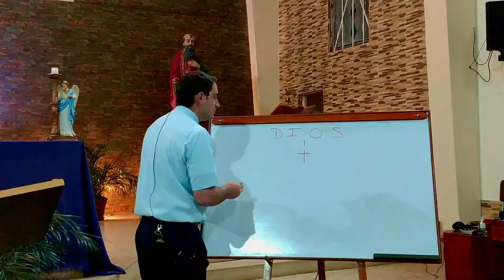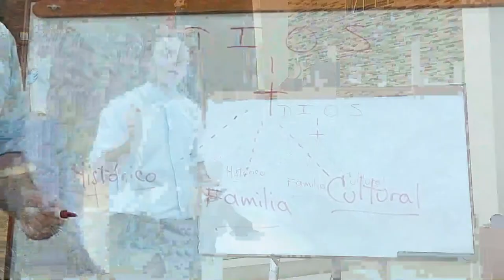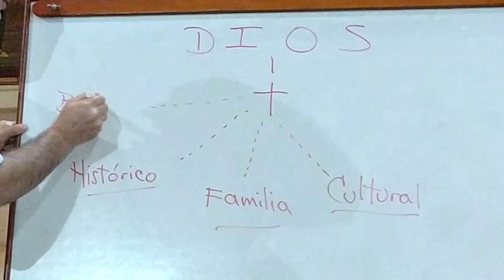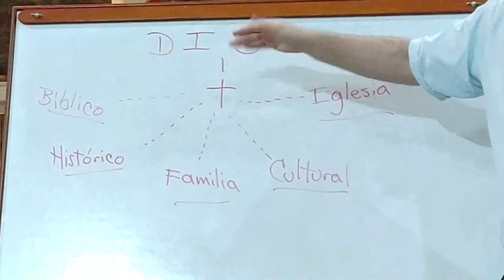DISTORSIONES DE LA EXPERIENCIA RELIGIOSA | Proyecto Apóstol | Curso de Formación en la FE | Parte 3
Nuevo Proyecto que hemos denominado "PROYECTO APÓSTOL" que pretende ayudar a FORMAR en la FE a todos los Católicos enamorados de DIOS; Además de ofrecer un subsidio a todos aquellos que quieren ser catequistas.

🕯️🔥 SI DESEAS EL CIRIO FAMILIAR PARA ESTA SEMANA SANTA 2021, SOLICÍTALO

📚👇🏼Descubre aquí más programas de FORMACIÓN Y EDUCACIÓN EN LA FE Y LA PSICOLOGÍA Con el Padre Gabriel Quintero 👇🏼📚

🎁 AGUINALDOS DEL ESPÍRITU SANTO: Muchas personas han recibido sus aguinaldos, quédate para recibir los tuyos!

† LA VERDAD LOS HARÁ LIBRES: un análisis de algunos hechos sobrenaturales desde la doctrina de la Iglesia Católica, la Psicología y la experiencia ministerial

🧠 EL PODER DE LOS RECUERDOS: Un recorrido por la historia personal para sanar las 8 etapas de la vida:

😷 CUANDO TU MENTE TE ENFERMA - Una mirada psicosomática de la enfermedad a la luz de la Fe:

⛵NAVEGANDO EN LA PALABRA: Una meditación diaria desde la Palabra para descubrir la voluntad de Dios en cada una de nuestras vidas: